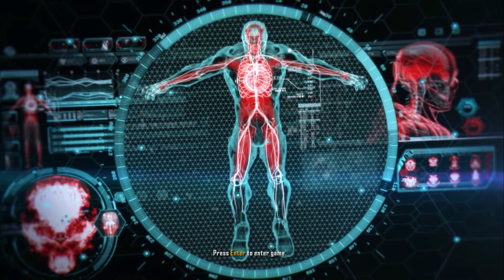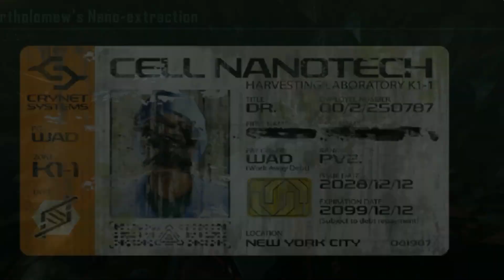C3SP - Crysis 3: "Chinatown Swamps" [PC 1080P MAX]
Part 6 of my Crysis 3 playthrough, traversing the Chinatown Swamps. Meet my first Scorcher at the end, also the Alpha Ceph makes an appearance.